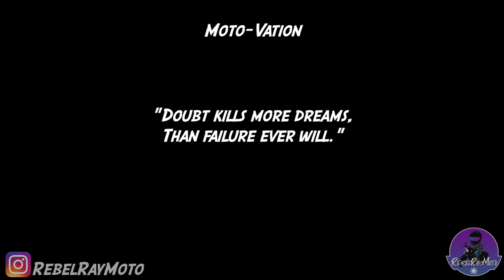Big Al's Milpitas California | East Bay x South Bay Bike Night | Beast Bay Crew x Lastog Riders x SB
Collab'd with South Bay's Gerard, who holds the South Bay Meet Greet & Ride events and did a Bike Night at Big Al's. It's always a great place as in our past events like our Halloween Ride and the place is very accommodating along with the staff. Hopefully to see more of you on the next one. Say updated by following me on IG, my FB page and say hello sometime!

Maraming salamat kababayan kaibigan

I hope to meet many riders down the road and also reach many more through the network from different parts of the world! If this ever reaches out to you, Thank You for tuning into my little channel. The adventure continues!

Follow my Rebel Squadron Instagram: @HondaRebelNation